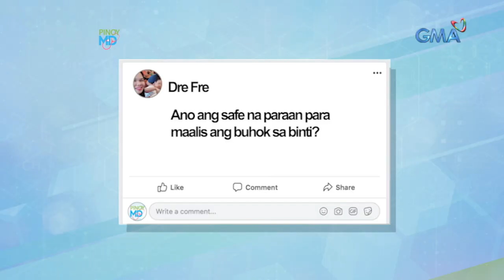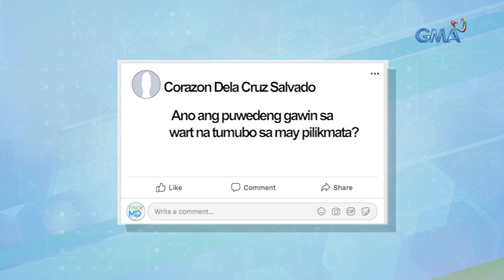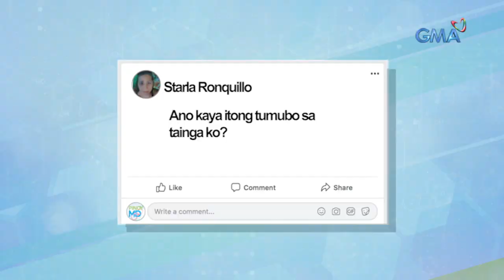Pinoy MD: Epektibong paraan sa pag-alis ng kulugo sa pilik-mata, alamin!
Aired (March 27, 2021): Sa tulong ni Dr. Jean Marquez, alamin ang mabisa at ligtas na paraan para tanggalin ang mga kulugong tumubo sa pilik-mata ng isang tao.